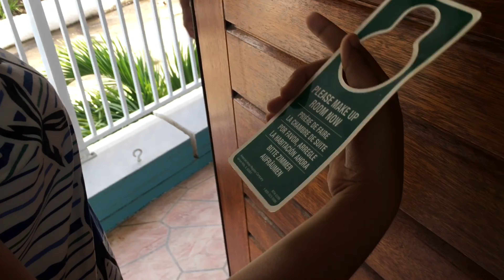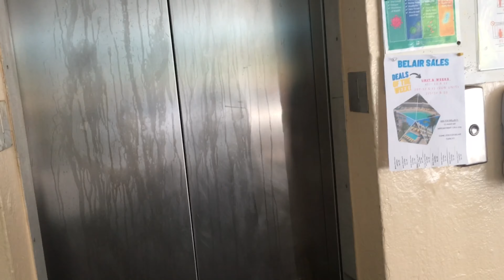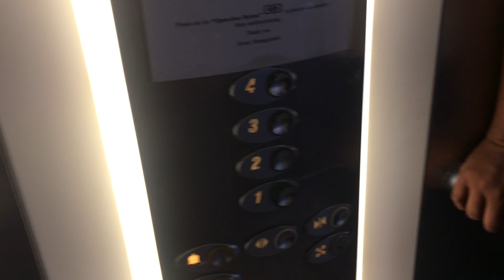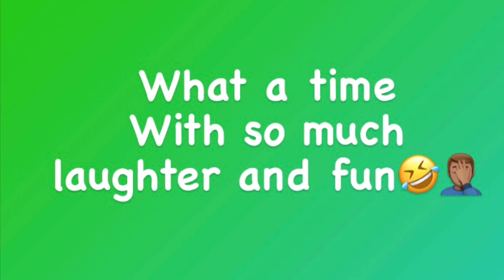We stayed in ONE OF THE SMALLEST Hotel in St. Maarten (Vlog)!!!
We stayed in ONE OF THE SMALLEST Hotel in St. Maarten🇸🇽
For 3 days and it was (amazing) !
The hotel we stayed in is call the Belair beach hotel

 BELAIR BEACH HOTEL has:
Relaxed beachfront property offering unfussy suites, plus an outdoor pool, a tennis court & dining.

About: ST. MAARTEN🇸🇽 is (ONE OF THE MOST BEAUTIFUL ISLAND IN THE WORLD) it’s PARADISE.

This vlog is very raw I didn’t really edit and it wasn’t plan I just said let me pick up this camera and vlog this moment it was a moment of FUN  LAUGHTER etc.
And well spent. I HOPE YOU GUYS ENJOY THE VLOG AND

Song                 Island
Artist               Jarico
Licensed to    RepostNetwork (on behalf of Magic Records)
YouTube by